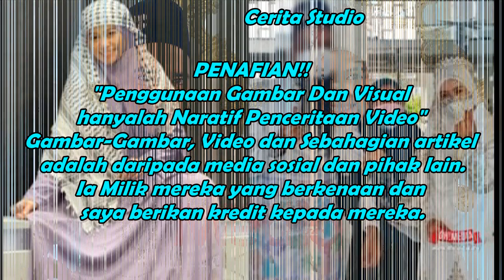Ini Punca Datin Seri Heliza Helmi Terima Watikah Khas MAPIM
Ini Punca Datin Seri Heliza Helmi Isteri Dato Seri Mahadi Terima Watikah Khas MAPIM
PENAFIAN!!